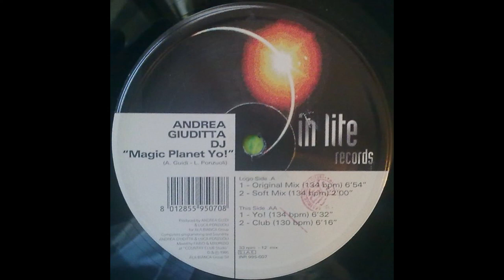Andrea Giuditta - Magic Planet Yo! - (Original Mix) - 1995